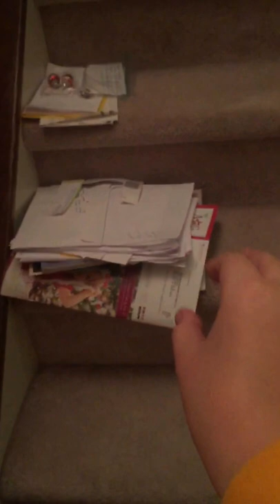Bottle flip madness